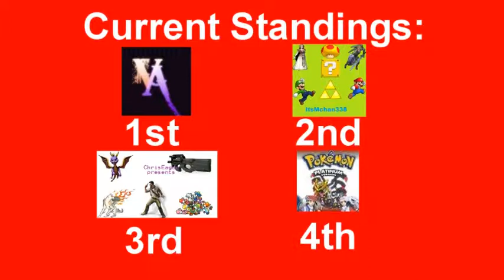Kaizo Mario World Versus Ep. 2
Nothing really change, but Vinnie is on crack in some odd reason.